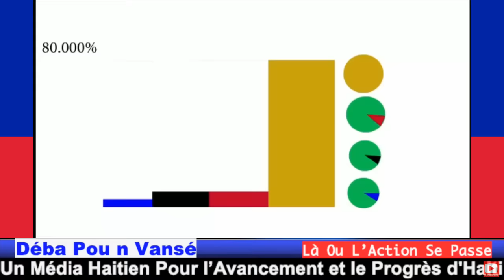ROSEMOND JEAN SOUKE AYITI AK DEKLARASYON SA..ANKÈT SOU REZÈV LÒ AK LAJAN BANK SANTRAL LAVALAS VÒLÈ